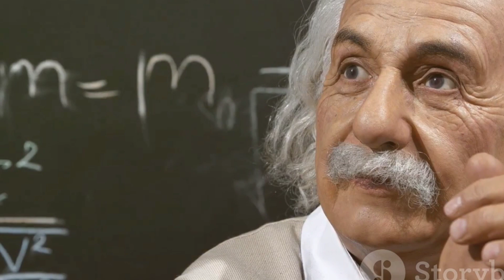दिमाग हिला देने वाले तथ्य | Mind blowing Facts